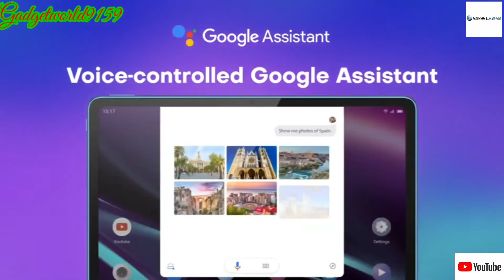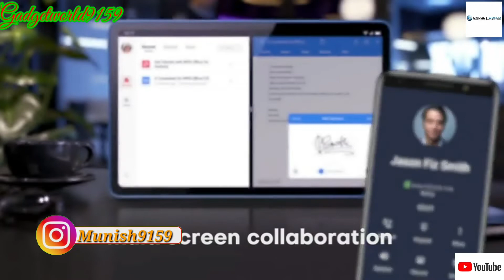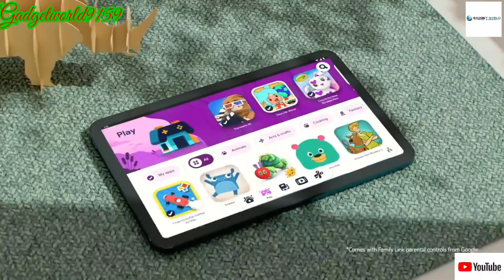Top5best tablet under₹20000 budget|tablets buying guide|Best tabletsunder₹20000|best gaming tablets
hello friends this is gadget boy munish so i am telling to you new tabs like other company that was branded and best tablets recommended for you all you guys and that was under budget so please please watch my video tell ends

id@Munish9159

facebook group gadget world

offical youtube channels

All credit for copyright materiel used in video goes to respected own

Other videos for watching